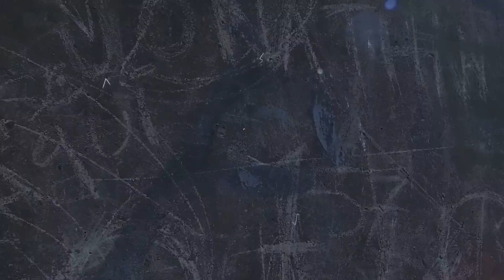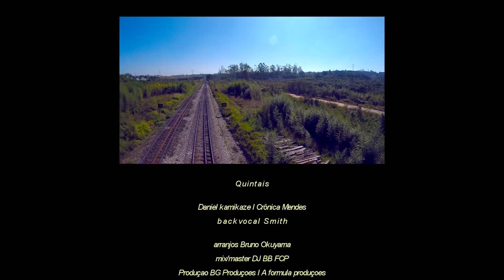Daniel Kamikaze I Crônica Mendes - Quintais 🚊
FICHA TÉCNICA
artista - Daniel Kamikaze I Crônica Mendes
musica - Quintais
produção -  Guliwer
backvocal - Smith
arranjos - Bruno Okuyama
gravação - BG produções
mixagem e masterização - DJ BB FCP
videoclipe - A FORMULA PRODUÇÕES
agradecimentos - GALUZ
direção - Daniel Ferreira I Crônica Mendes
videomaker - Denner Verissimo , Daniel Nunes (Dany)
operador de drone - Michel Shibuya
edição -  A FORMULA PRODUÇÕES
apoio  de filmagem - Marco Alves,DMC FOX

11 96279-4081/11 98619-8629